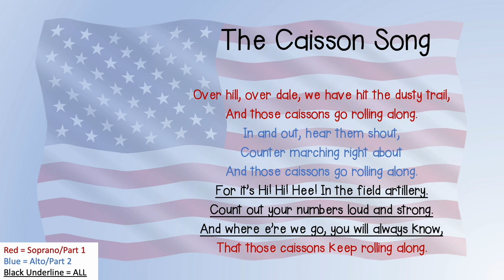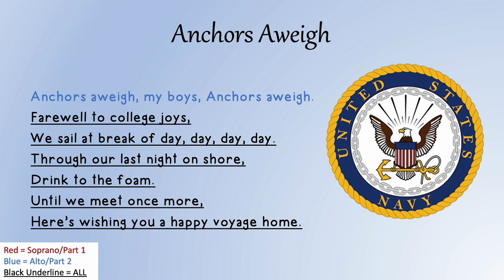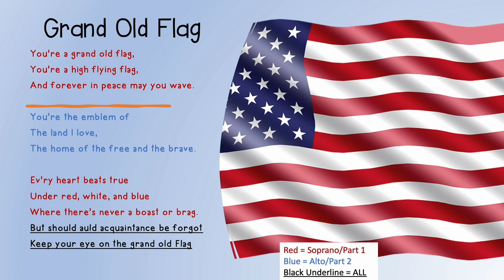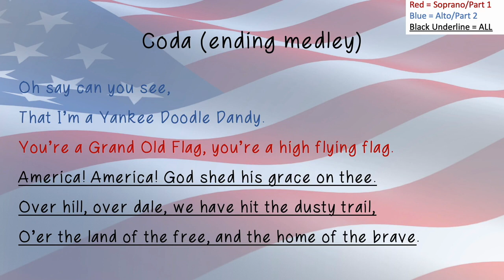A Patriotic Salute2 Full